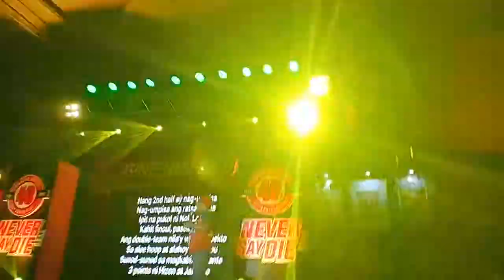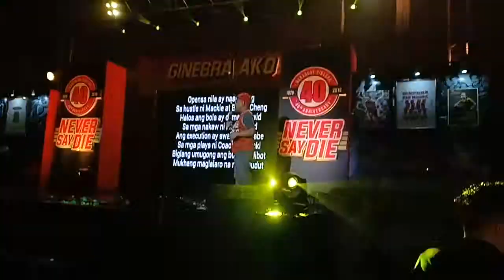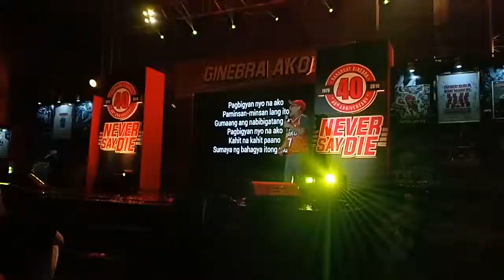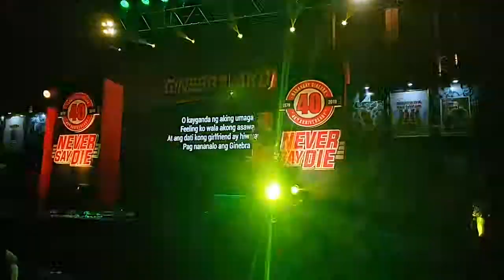Gary Granada performs "Pag Nanalo Ang Ginebra."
Pinoy OPM icon Gary Granada performed his classic hit "Pag Nanalo Ang Ginebra" in the celebration of the team's 40th year anniversary.